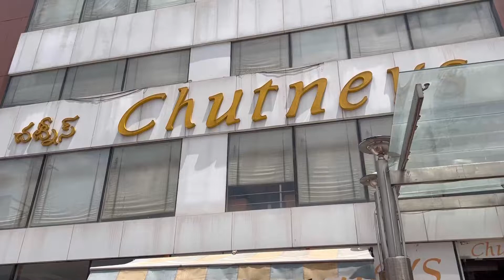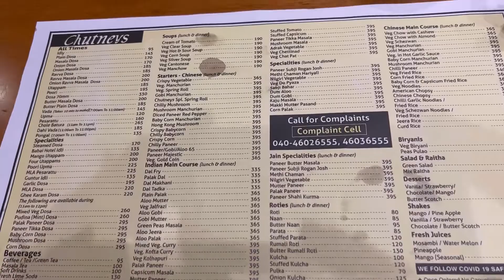ഒരു ദോശയും 6ചട്ടിണിയും കഴിച്ചൽ മതി ആകുകയല്ല 😃Ummu Kitchen